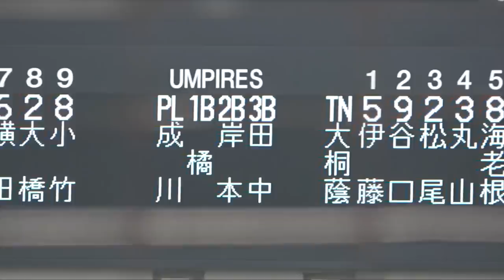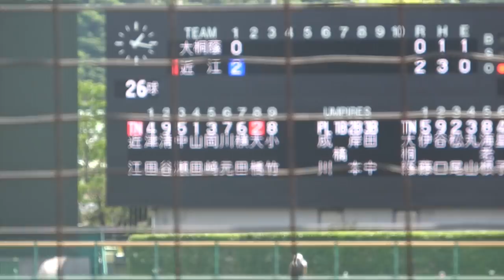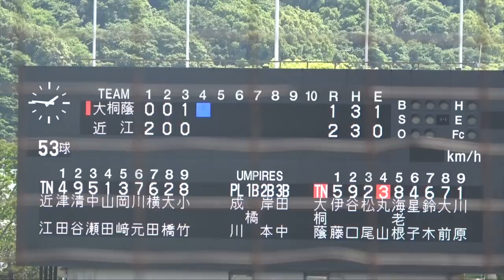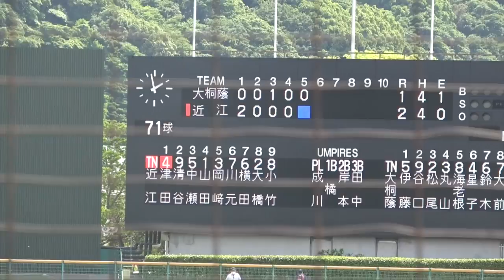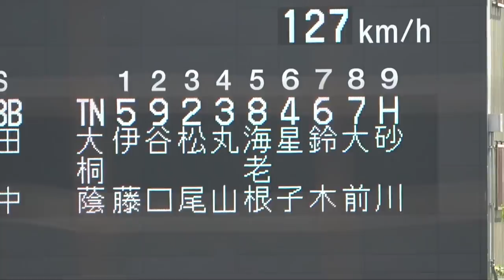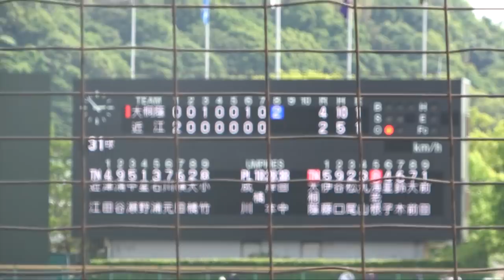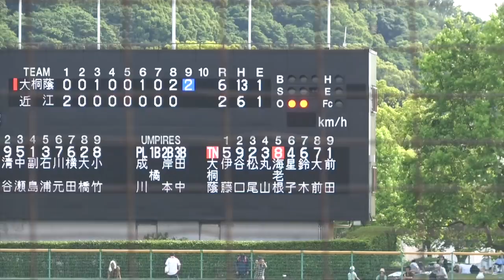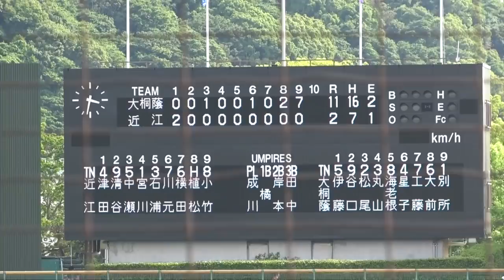これ夏の決勝かな？レベルがヤバい！！大阪桐蔭VS近江！選抜決勝の再戦となった春季近畿大会準決勝！！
春季近畿大会   準決勝
大阪桐蔭VS近江
春の選抜決勝戦の再戦が実現！
前回はエースで4番の山田投手が連投&前の試合で死球を受けて実力が発揮できず！
今回、万全の状態での再戦はどうなる！？